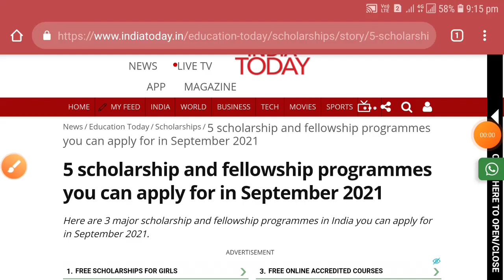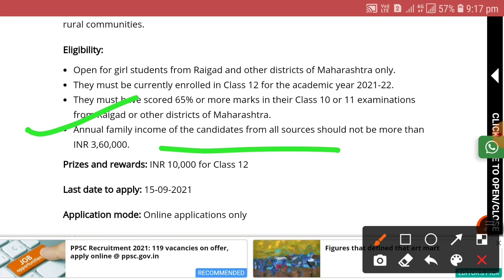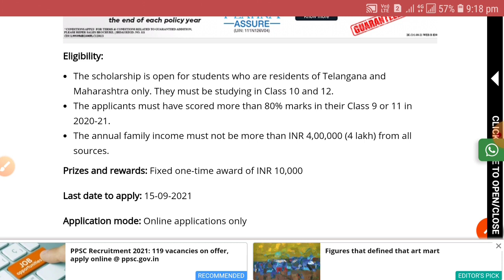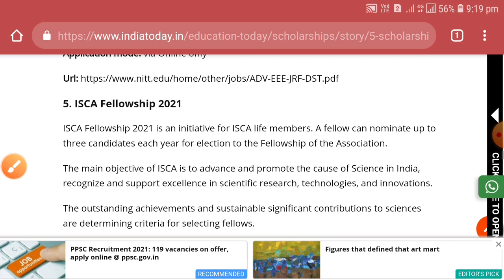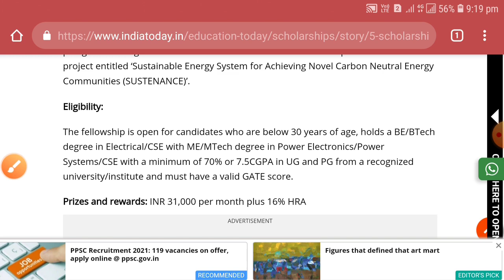Scholarship and fellowship 2021